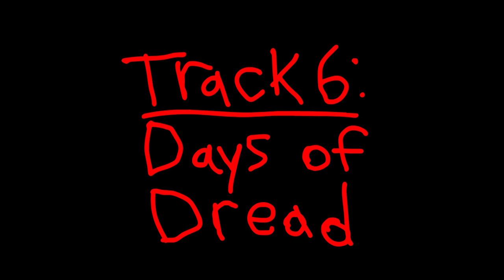SquidSacks - Days of Dread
This is track 6 from "Revenge of the Diseased Spaghetti", which is now available for purchase on BandCamp.

Lyrics:

Steal the sun.
Watch it break away.
Don't let them think
that they own you.

that I ever can find the peace I once loved.
I lost my will
to let it leap out from under the bridge.
Lick yourself clean
while you bruise my neck with a hammer.
The end of the world
is out of our reach once again.

No one remembers
days of dread.
They live their lives
without their eyes.

Break through the skin.
Show the clotted veins that the few have.
I hate the one
who took it all away without a word.
Seven sins speak
louder than I can even hear.
My favorite end
is the one that I can never reach.

Everything heard and viewed in this video was created by Connor Hunt.